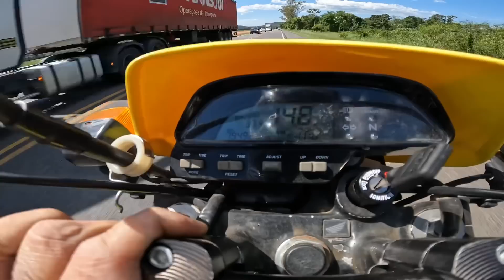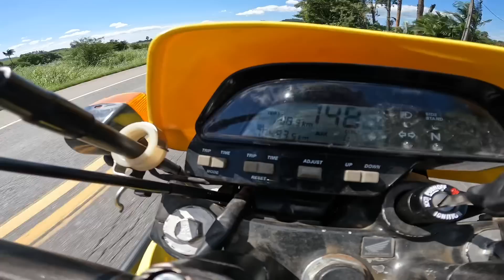TORNADO 3MM! VEJA COMO A MECÂNICA É INGRATA!! ERA SÓ EMBREAGEM E TIVE QUE FAZER O MOTOR INTEIRO!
Salve Rapaziada.
Para adquirir peças e serviços, só clicar no link a baixo. Espero por você.